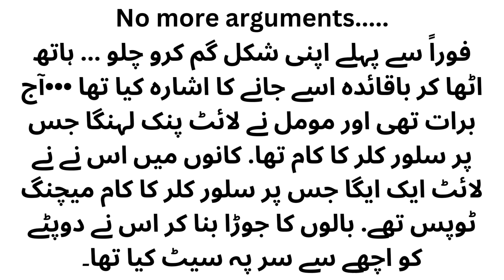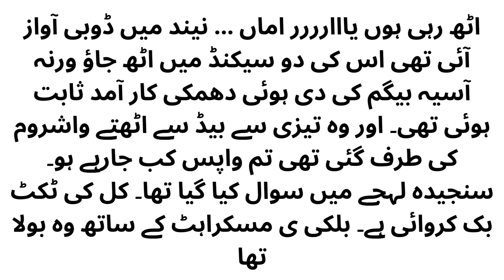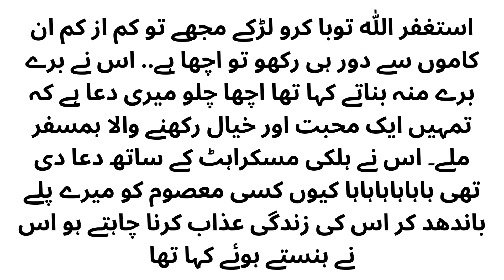Shehryar ny dekha momal ko ufff❤️🔥|Episode#8|Ishq e momal Romantic novel|E.d by Zoha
|Episode#8|Ishq e momal Romantic novel|E.d by Zoha